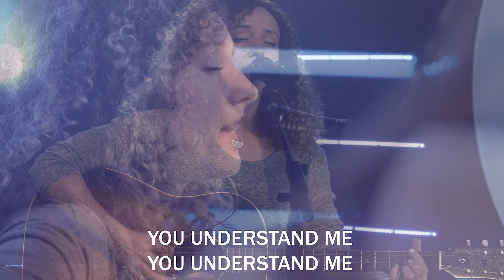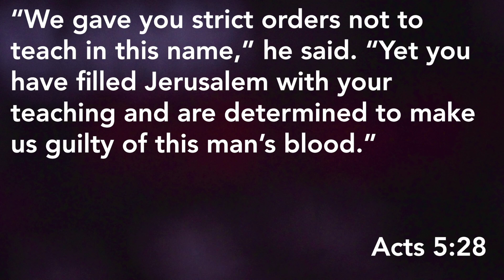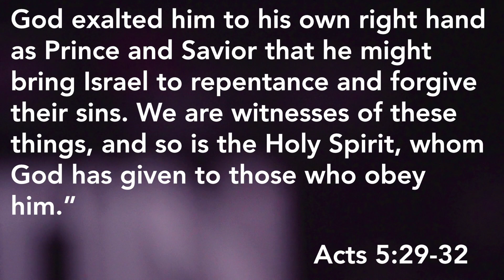Transit - 9:30 (March 29th)